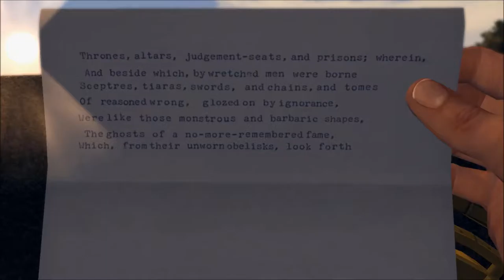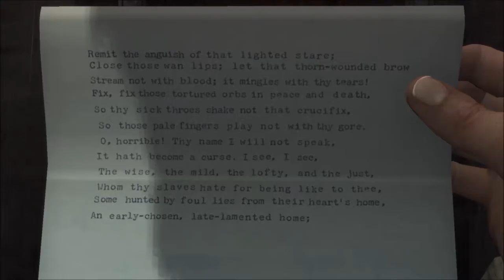Dr. Joe's LA Noire Part 25 - THE KILLER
We've come this far...